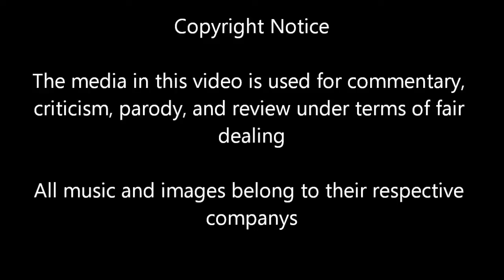Attack On Titan No Regrets Review